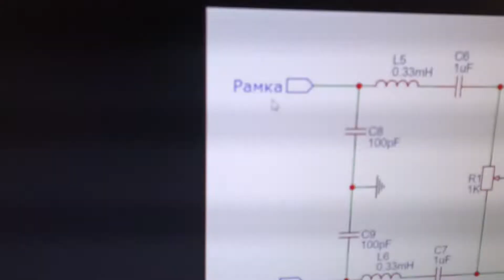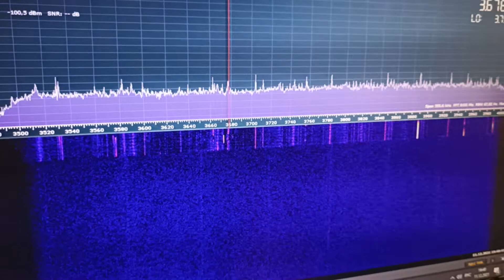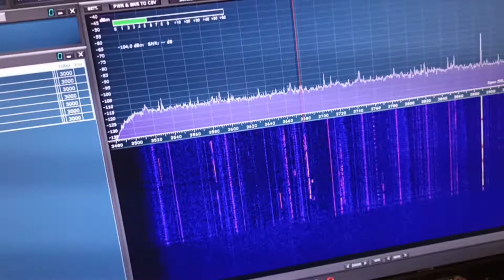Усилитель для рамочной антенны на двух транзисторах 2N2222A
Усилитель для рамочной антенны на двух транзисторах 2N2222A. Полный колхоз, т.к. постоянно добавлял детали в схему.
Рамка 60 см диаметром без экрана, просто провод в изоляции.
Фильтр НЧ взят из схемы Левкова.